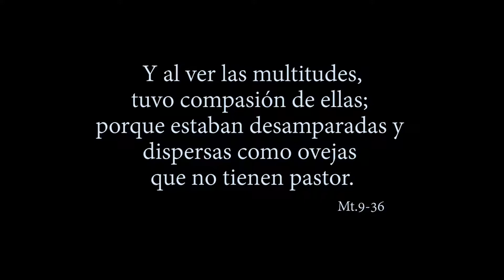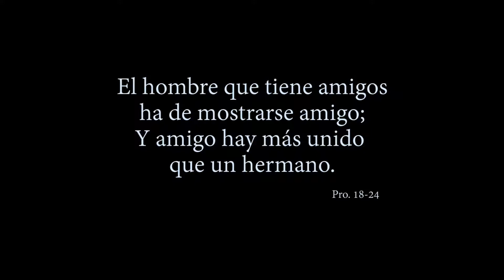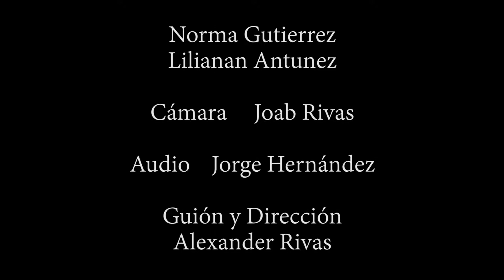Desiciones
♀FILM FUN AND MUSIC♀
Somos un grupo de Jóvenes que nos dedicamos a hacer cortometrajes, Sketch, Videos, Parodias, Musicales, etc. te invitamos a seguirnos y te agradecemos que estés viendo este video

Fundadores: Alexander Rivas, Norma Gutierrez.

Más información
Escucha música sin anuncios con YouTube Premium
Canción
Mi Regalo
Artista
Marcos Vidal
Álbum
Por La Vida
Heaven S.A. de C.V. (en nombre de Nuva Music Inc.); Heaven Networks (Music Publishing), Abramus Digital, LatinAutor y 4 sociedades de derechos musicales